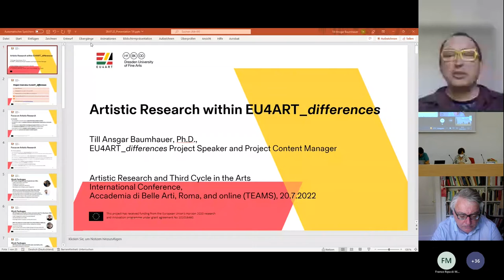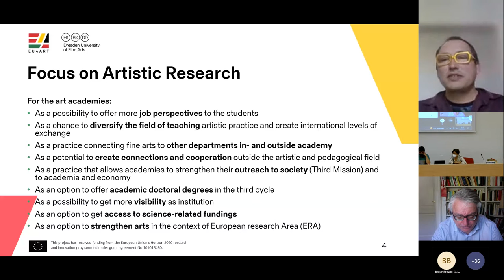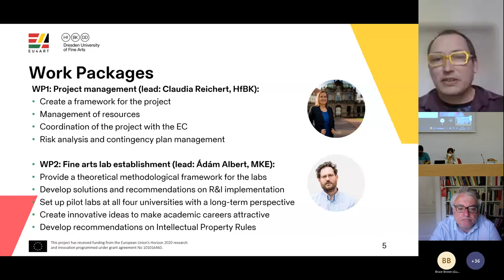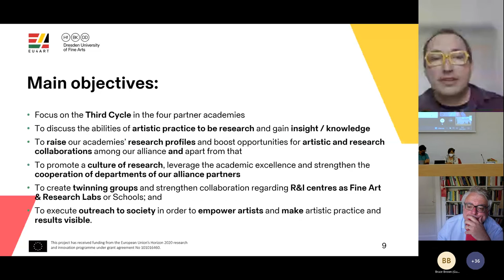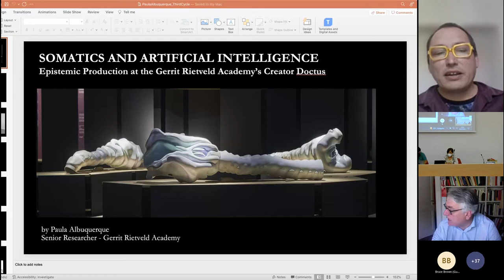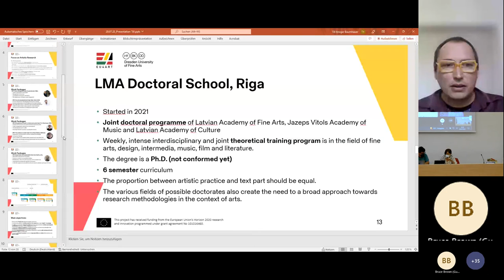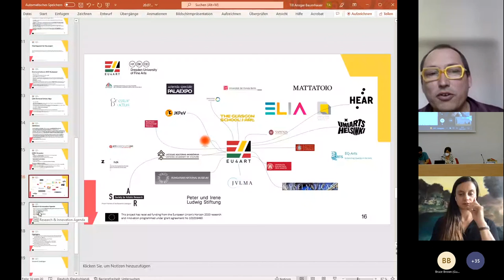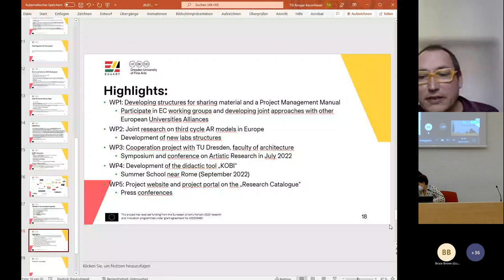Till Baumhauer | ARTISTIC RESEARCH AND THIRD CYCLE IN THE ARTS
ARTISTIC RESEARCH AND THIRD CYCLE IN THE ARTS

International Conference | Wednesday, 20 July 2022
Aula Magna Accademia di Belle Arti di Roma Via di Ripetta 222, Rome, Italy and Online (TEAMS)

Institutional greetings

Cecilia Casorati (Rector, ABA Roma)Giuseppe Carmine Soriero (President, ABA Roma)
Miguel Gotor (Head of Culture, Comune di Roma)
Antonio Felice Uricchio (President, ANVUR)

Session 1 - A European overview
Chair - Costanza Barbieri

Till Baumhauer (Project leader, EU4ART_differences): Artistic Research within EU4ART_differences

Bruce Brown (Eq-Arts board member): Quality assessment in artistic research and third cycle for the Arts

Paula Albuquerque (Senior Researcher, Gerrit Rietveld Academy): Somatics and Artificial Intelligence – Epistemic Production at the Rietveld Academy’s Creator Doctus.

Session 2 - ABAROMA and a possible third cycle in the Arts
Chair - Franco Ripa di Meana

Costanza Barbieri (EU4ART_differences; Full Professor, Abaroma): Birth and Oblivion of the Third Cycle on Artistic Research in Italy: the National Ph.D. on the Visual Arts (PAN)

Daniel Maté (Junior Scientists, EU4ART_differences) & Miriana Pistillo (Work Package 2, EU4ART_differences): State of artistic research in the third cycle in higher art education in the European Union - Report on current progress.

Dalma Frascarelli (Full Professor, History of Modern Art, Abaroma): Art and Research: Projects and Experimentation at the Academy of Fine Arts in Rome

Session 3 - Quality assessment and new formats
Chair - Dalma Frascarelli

Giuseppe Carci (Assessment of HEIs in the Arts, Unit Leader, ANVUR) & Cecilia Bibbò (Assessment of HEIs in the Arts, Unit Officer, ANVUR): Quality Assurance & Artistic Doctorates

Franco Ripa di Meana (WP4 Lead, EU4ART_differences - Abaroma): Digital rites and embodied memories: EU4ART-differences Doctoral Summer School.

Cinzia Pietribiasi (Junior Scientist, EU4ART_differences): Hybridizations, complex systems, inextricable inter-relationship of particles and social bodies. Towards the critters community.

Aleksandra Czuba (Junior Scientist, EU4ART_differences): Pandemic Resilience in Art Schools: Critical and Prospective Survey Analysis of Online and Hybrid Education

Session 4 - Toward a transdisciplinary approach
Chair - Cecilia Casorati

Dora Stiefelmeier (President, RAM radioartemobile): SOLO SUONO: a transdisciplinary center for research in the arts

Carla Conti (Professor, Head of International Relations, Conservatory of Music 'Santa Cecilia, Rome): Artistic Research at the Santa Cecilia Conservatoire

Linda Sile (Head of the joint Professional Doctoral study program "Arts", Art Academy of Latvia.): The first year of the AAL/JVLAM/ LAC joint Professional Doctoral study in Fine Arts

Balazs Kicsiny (Head of the Doctoral School, Hungarian University of Fine Arts, Budapest): Artistic Research – Liberation or Academisation?

Video: Monkeys Video Lab